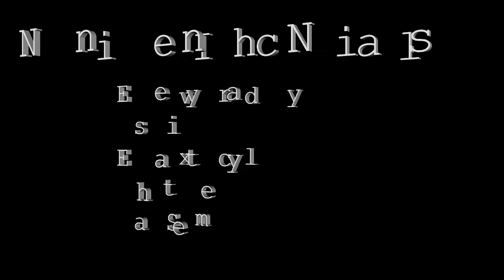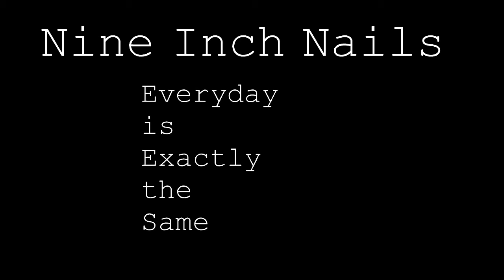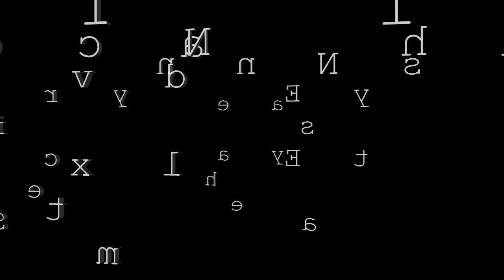URGE ENTERTAINMENT - DieHard: Everday is Exactly the Same [No Vocals/Early Rendition]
I finally finished tabbing the Drums for the song, they may be a bit off, but I tried my best! This is the very 1st Recording I have done of it and is no way shape or form in its final version. I plan on adding more parts during the verses, chorus and during the Bridge Break, constructive Criticism is accepted!